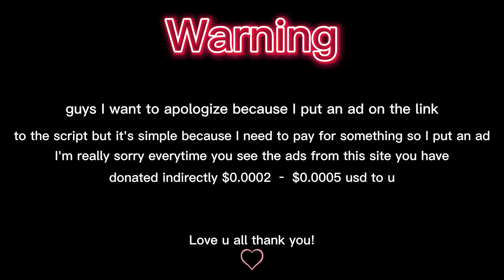Roblox Blox Fruits Hacks Auto Farm, Fast Attack, Auto Race, Bring Mob, Auto Buy, & More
here I review the script Roblox Blox Fruits